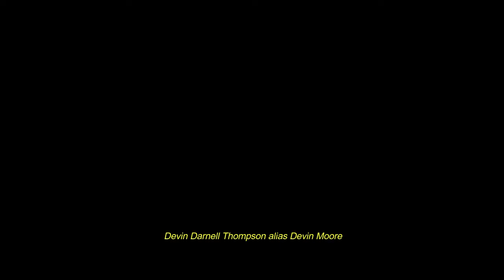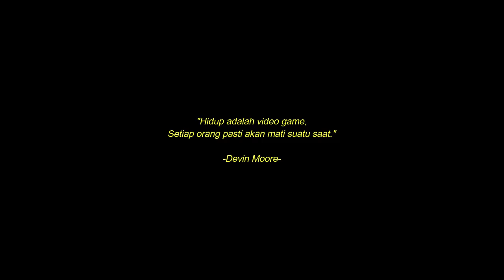KISAH ORANG YG DITANGKAP POLISI KARENA MAIN GTA, BOCAH 8 TAHUN JUGA IKUT DITANGKAP POLISI. KENAPA ??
Devin Darnell Thompson alias Devin Moore, lahir pada 15 Mei 1985 di Fayette, Alabama ia adalah seorang pembunuh terpidana berusia 18 tahun dari Alabama yang memicu kontroversi besar atas video game Grand Theft Auto: Vice City ketika ia melakukan pembunuhan di kantor polisi Fayette, Alabama pada tahun 2003.

Seorang bocah laki-laki berusia 8 tahun bertindak brutal, dengan menembak nenek pengasuhnya yang berusia hampir 90 tahun hingga tewas, di daerah Slaughter, Louisiana, Amerika Serikat (AS).

Pada 26 Juni 2008, di New York, Amerika Serikat, tepatnya di Hyde Park, terdapat anak-anak muda yang melakukan tindakan kriminal.